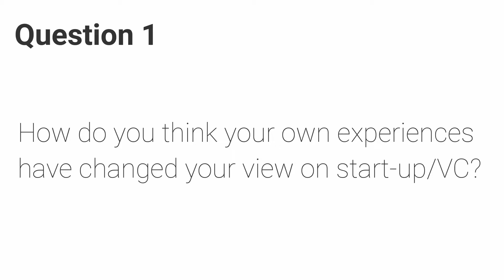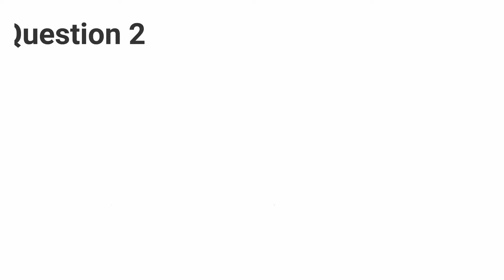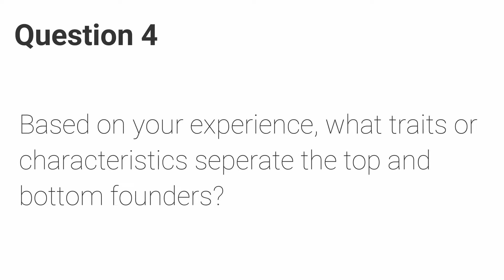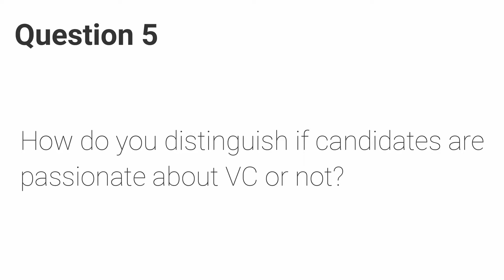Ask anything and everything about VC and start-ups! | Highre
Thanks to her amazing advice, tips, and stories, we have decided to make a video with Q&A sessions, where students can ask her any questions related to her session and share their concerns for further tips.

1. How do you feel your own experiences have changed your view on VC/start-ups?
2. At Big Idea Ventures, do you concentrate on companies based in New York solely or nationally?
3. Can you tell us more about the sourcing process?
4. Based on your experience, what traits or characteristics separate the top and bottom founders?
5. How do you distinguish if candidates are passionate about VC or not?
Where you can find us

About Highre
Highre is a hassle-free online career platform, helping employers and universities connect students with career opportunities no matter where you are. Join Highre and start your journey today.